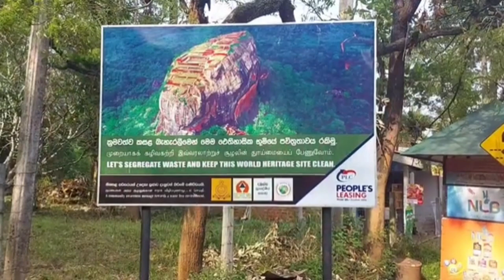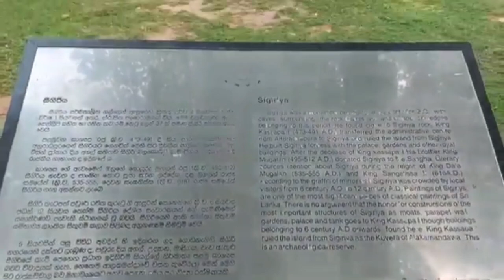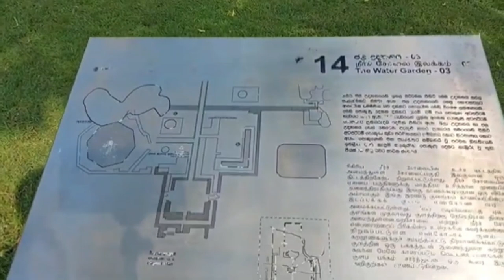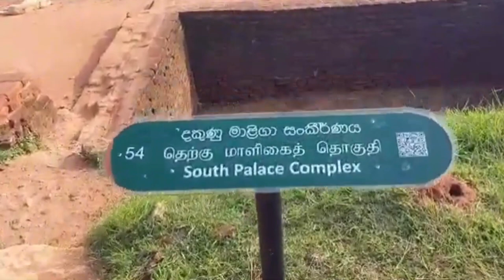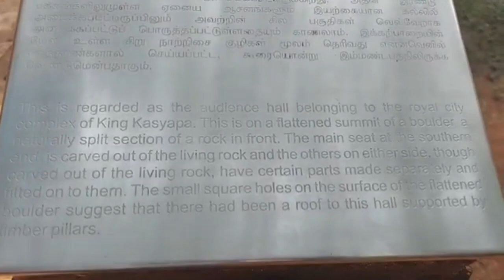Exploring the Enigmatic Beauty of Amazon Rock Sigiriya | Lion Rock of Sri Lanka.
🔹️Hi Friend.

Nestled amidst the lush landscapes of Sri Lanka, the ancient fortress of Sigiriya stands as a testament to the ingenuity and artistry of human endeavor. Often referred to as the "Eighth Wonder of the World," Sigiriya is renowned for its colossal rock formation, which juts dramatically out of the earth's surface, adorned with mesmerizing frescoes, elaborate gardens, and a rich history that dates back over 1,500 years. Among the many marvels within Sigiriya, Amazon Rock, a prominent feature of the site, commands attention with its breathtaking beauty and historical significance.

Sigiriya's history dates back to the 5th century AD, during the reign of King Kasyapa I. Seeking to establish his royal residence on a strategically impregnable site, he chose the colossal rock formation as the canvas for his architectural vision. The rock fortress not only served as a stronghold but also as a symbol of power and grandeur. The stories of Sigiriya's construction, abandonment, and rediscovery add layers of mystique to its allure.

Amazon Rock, a distinctive feature of the Sigiriya complex, refers to the southern side of the rock that presents a sheer vertical face, reminiscent of the awe-inspiring Amazonian cliffs. Rising dramatically from the surrounding landscape, the rock serves as a canvas for a series of vibrant frescoes that depict ethereal, semi-nude female figures believed to be celestial nymphs or apsaras. These paintings offer a glimpse into the artistic prowess of ancient Sri Lankan craftsmen and the role of aesthetics in the kingdom's cultural landscape.

The frescoes adorning Amazon Rock are a captivating testament to the artistic sensibilities of the ancient world. The apsaras, or celestial nymphs, depicted in these paintings exude grace, elegance, and sensuality. These figures are rendered with meticulous attention to detail, showcasing intricate jewelry, ornate hairstyles, and delicate expressions that evoke a sense of otherworldly beauty. The symbolism and cultural significance of these apsara paintings delve into the sociopolitical dynamics of the era, adding layers of intrigue to their visual charm.

Sigiriya Rock
Lion Rock
Kandy
Sri Lanka
UNESCO World Heritage Site
Ancient City
Ruins
Temple
Palace
Water Gardens
Mirror Wall
Lion Staircase
Descent
Museum
Attraction
Tourism
historical
cultural
popular
must-visit
amazing
beautiful
incredible